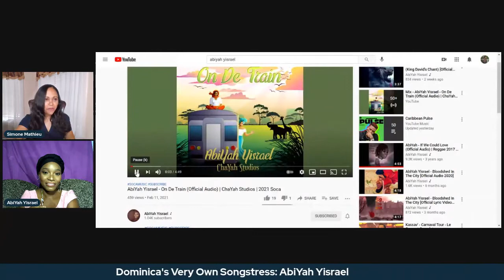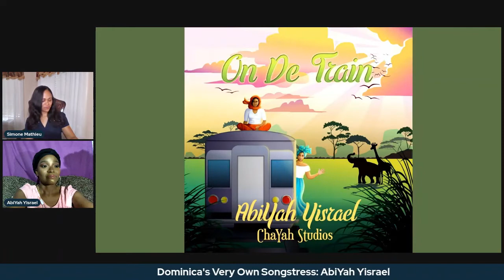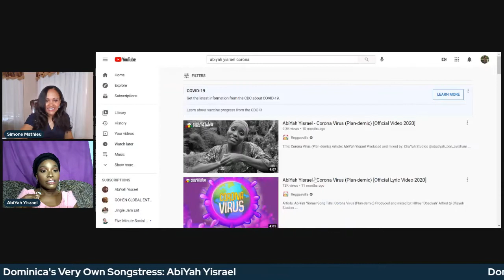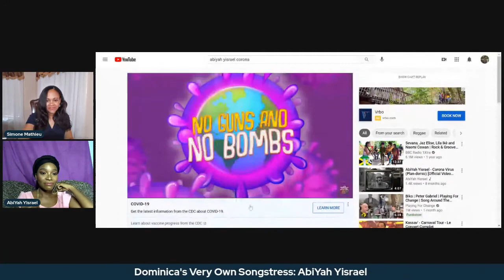Dominica's Very Own Reggae Songstress AbiYah Yisrael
Dominica's Very Own Reggae Songstress AbiYah Yisrael. Join us as we continue to promote and celebrate who we are as people of Caribbean heritage. Our journeys, our business our culture.